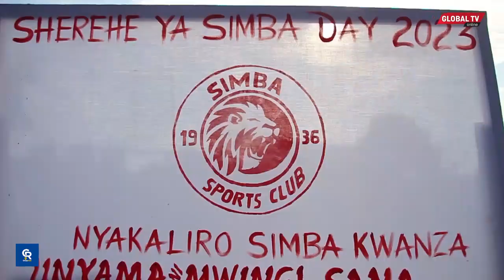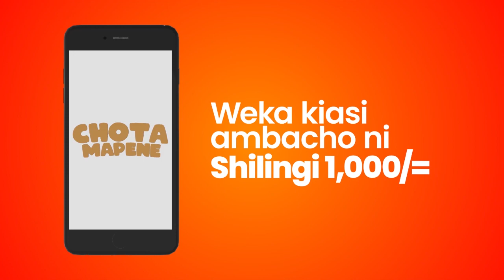BAADA ya KUCHUKUA NGAO ya JAMII MASHABIKI wa SIMBA NYAKARILO-BUCHOSA WAFANYA JAMBO KUBWA kwa JAMII